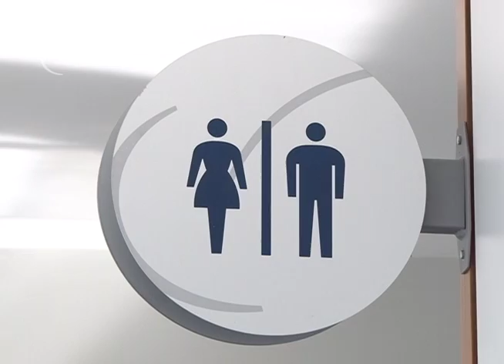SKY terá que indenizar empregado por restringir idas ao banheiro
A Quinta Turma do Tribunal Superior do Trabalho (TST) não conheceu do recurso da Sky Brasil Serviços Ltda., condenada a indenizar um empregado que tinha as idas ao banheiro limitadas por um supervisor, que utilizava uma bandeira para sinalizar o momento em que estaria permitido o uso dos sanitários. A Turma manteve a decisão do Tribunal Regional do Trabalho da 2ª Região (SP), por considerá-la de acordo com o entendimento pacífico do TST, no sentido de que essa restrição ofende a honra, dignidade e intimidade do trabalhador, justificando a reparação pelo dano causado.